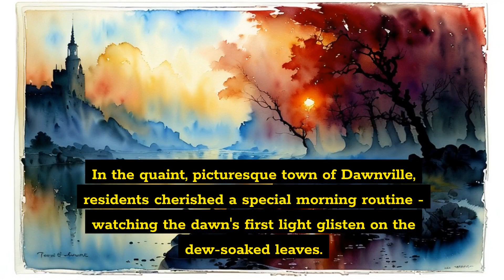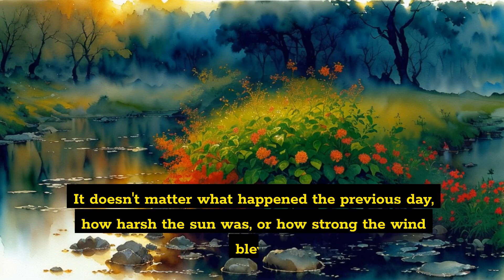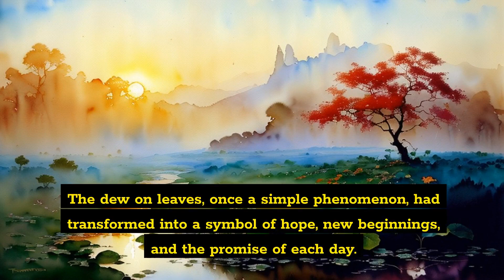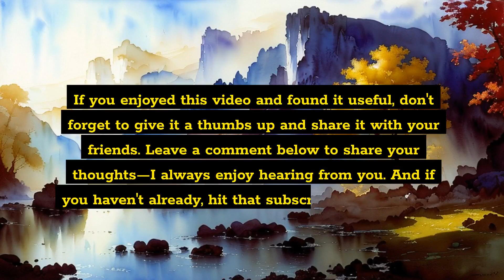A Story About New Beginnings, Hope And A Fresh Start - Metaphor Story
Dew on Leaves - Fresh Start and Hope

Dew on leaves symbolizes a fresh start, new beginnings, and the hope that comes with each day.